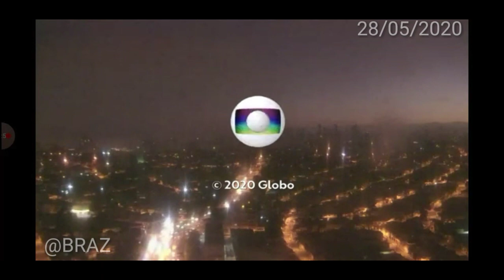ENCERRAMENTO HORA 1 E INÍCIO DO BOM DIA AMZ (CORTADO)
Rede Globo
Rede Amazônica
A escalada foi longa, não pude gravar completo